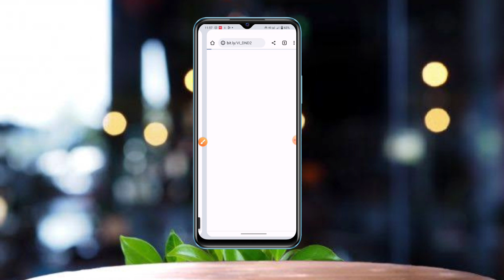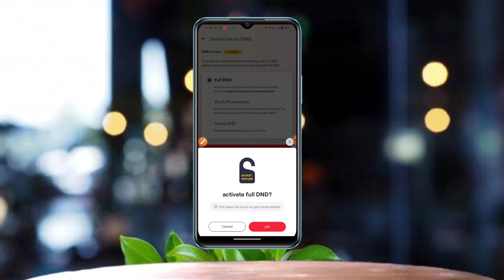vi me dnd kaise lagaye| vi sim me dnd kis tarah lagate| vi sim dnd kis tarah laga sakte hai